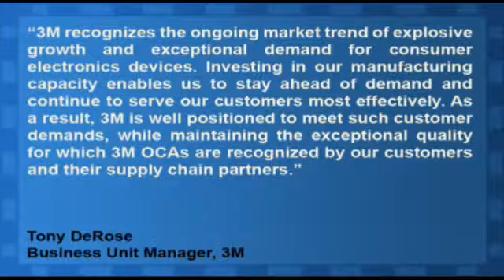3M Tripling OCA Manufacturing Capacity This Year (MMM)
3M (NYSE:MMM) announced today that it has increased its global manufacturing capacity of its Optically Clear Adhesives (OCAs) at multiple locations throughout Asia.

The increased capacity, at plants in Korea, Taiwan, China, and Singapore, support the growth of consumer electronic devices such as smart phones, tablets, touch displays and e-readers.

3M's OCAs are used in most of today's most popular mobile devices for enhancing the user's view, aesthetics, and appearance. The product is a highly specialized adhesive that offers excellent clarity by eliminating yellowing that can occur to various types of substrates.

Tony DeRose, business unit manager at 3M said, "3M recognizes the ongoing market trend of explosive growth and exceptional demand for consumer electronics devices. Investing in our manufacturing capacity enables us to stay ahead of demand and continue to serve our customers most effectively. As a result, 3M is well positioned to meet such customer demands, while maintaining the exceptional quality for which 3M OCAs are recognized by our customers and their supply chain partners."

3M is trading up 2.51% to $91.21 per share.